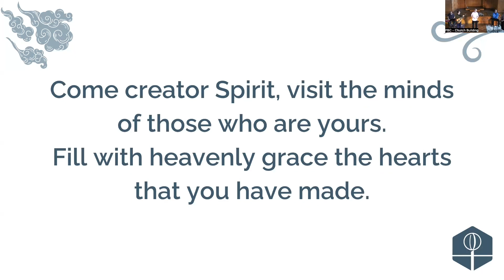The Holy Spirit: The Community Outreach Worker We Didn’t Know We Needed - Luke 24:44-49